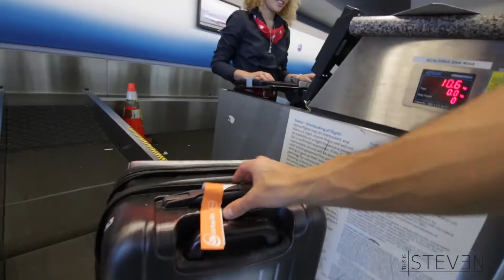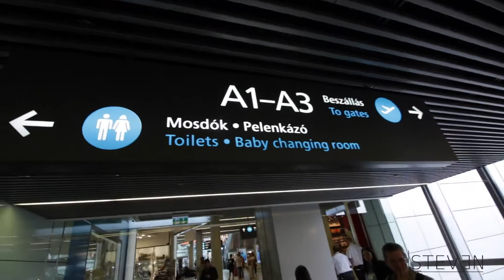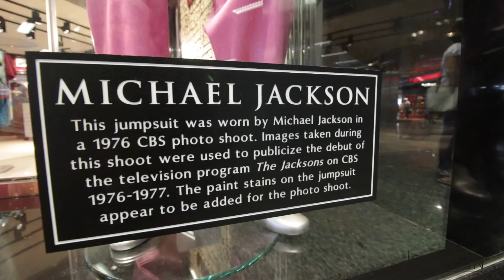Visiting James Marshall in Budapest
Steven travels from NYC to Budapest and visits James Marshall.